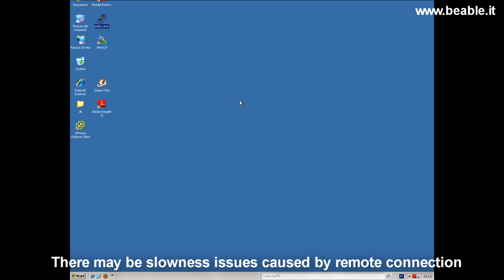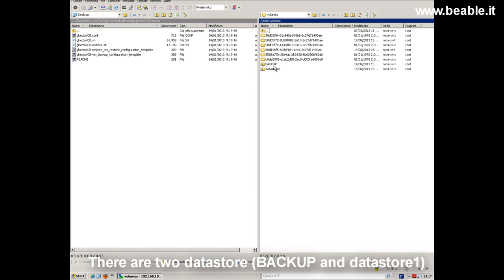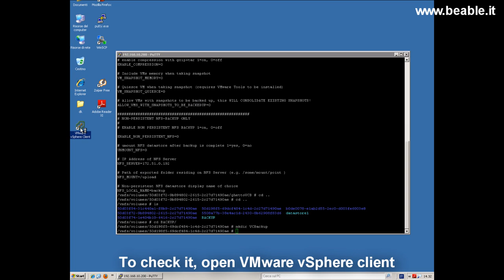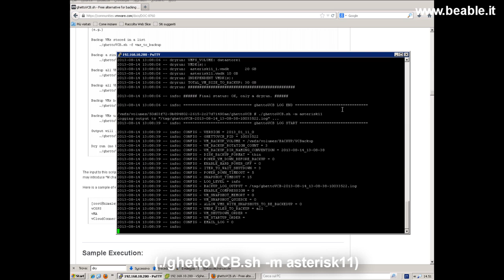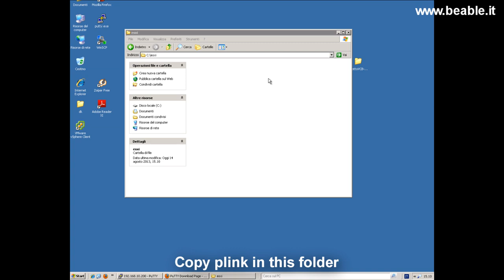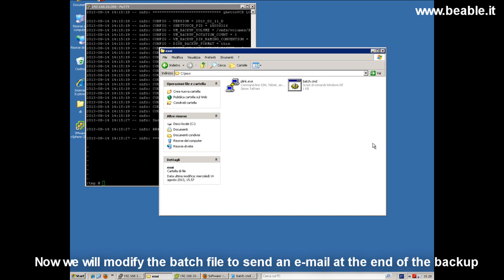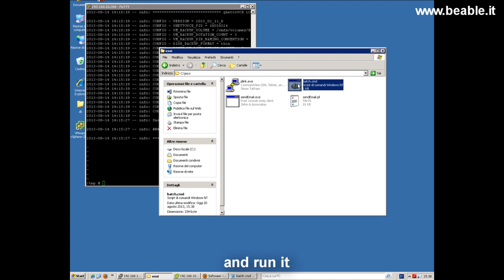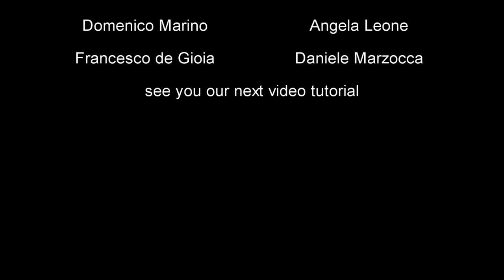Tutorial 55: VM backup with GhettoVCB (the easy way...) - Part 1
This video will show you how to backup VMware VM with GhettoVCB .